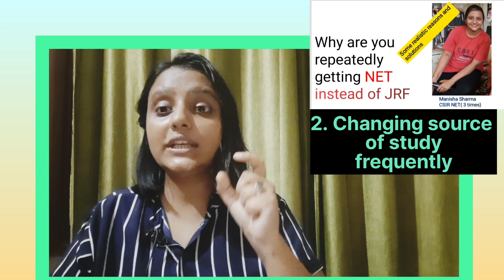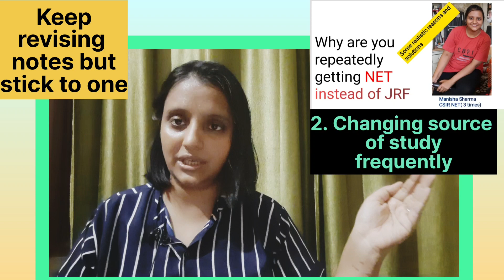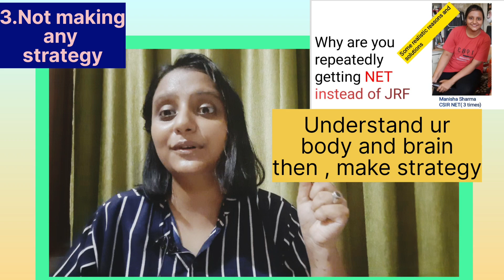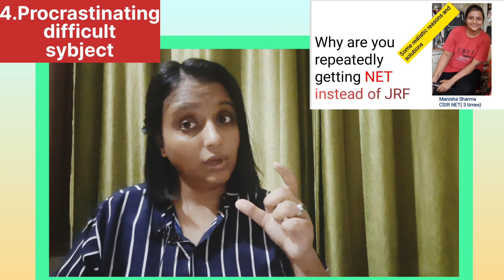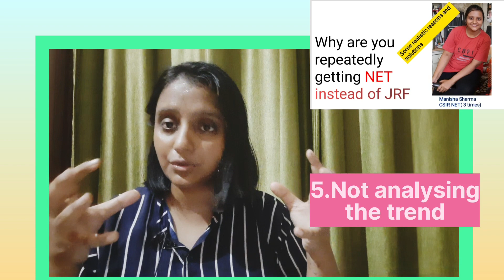NET again??? causes and solutions